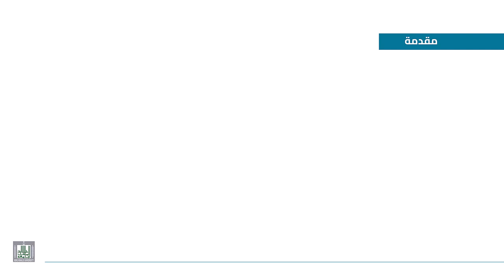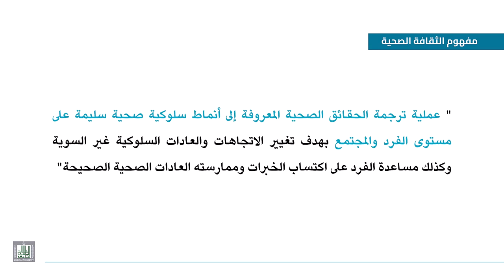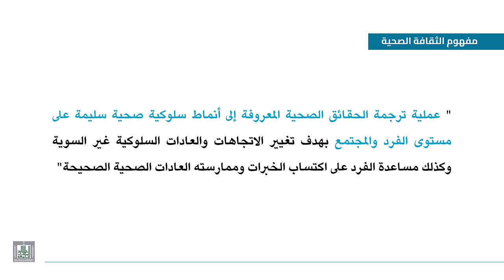مفهوم الثقافة الصحية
مفهوم ومجالات الثقافة الصحية ووسائل تحقيق الثقافة الصحية